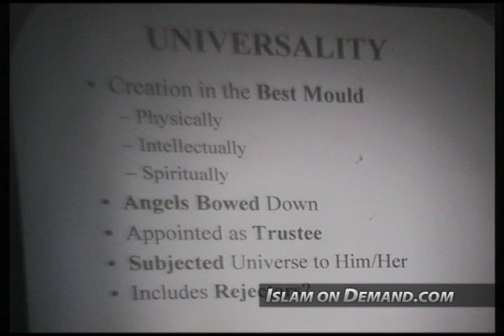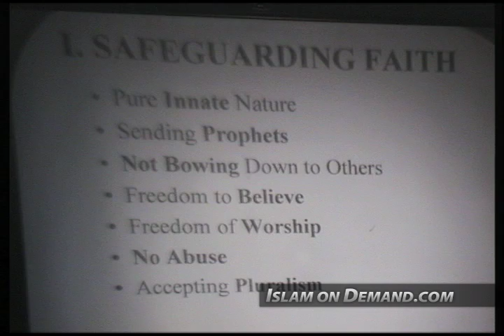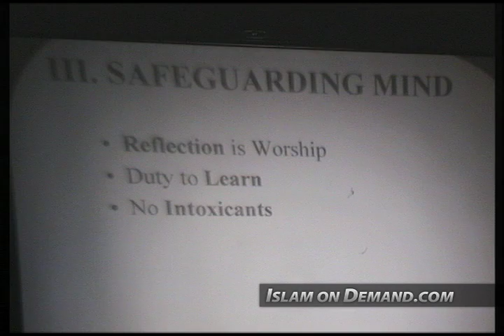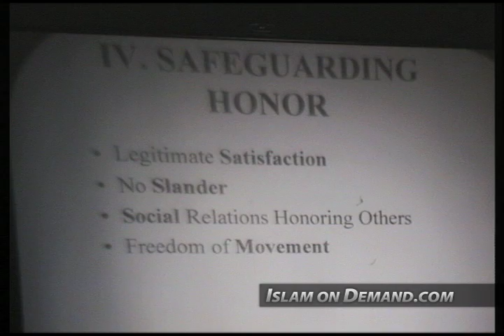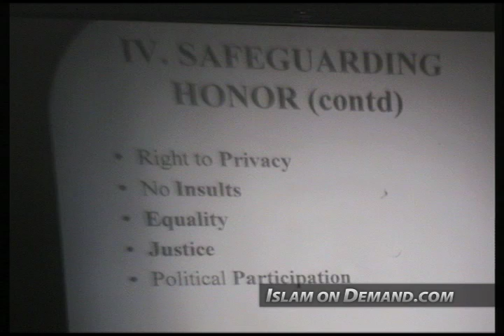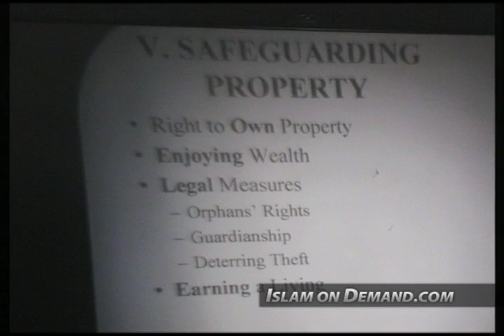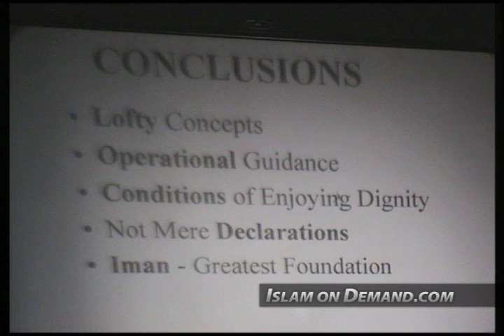Human Dignity and Courage - Jamal Badawi and Siraj Wahhaj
A panel session with two of the most distinguished Islamic workers in North America. Jamal Badawi begins by articulating the concept of dignity in Islam and how it relates to the five basic objectives of Islamic law: the safeguarding of faith, life, intellect, honor and wealth. He reminds the ICNA convention audience that human beings were created in the best of moulds and highlights this with an anecdote from the creation story of Adam. A scholarly perspective that provides the foundation for the motivational portion of the panel by Imam Siraj about courage. He begins by conveying several triumphant stories of individual Muslims in his own community. From a little boy unwilling to compromise his Islamic principles to a woman refusing to succumb to the workplace pressure of removing her hijab, these uplifting stories will strengthen your faith. He then touches upon the African-American struggles during the civil rights movement of the 60's, and then closes with practical ways that believers can obtain courage. (Duration: 1 hour, 14 min)